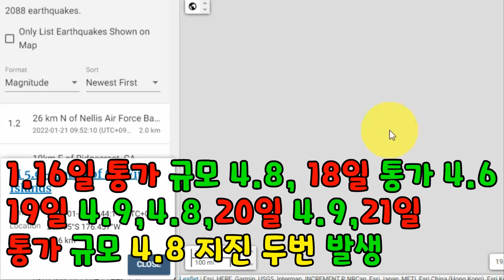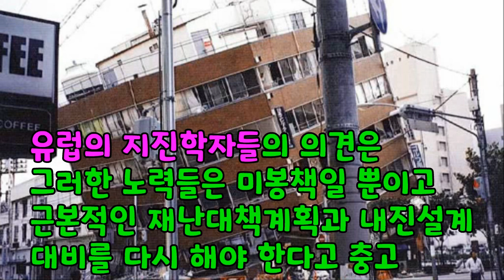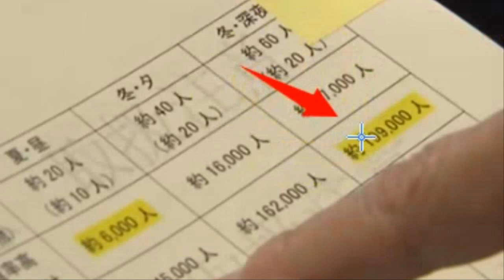💥💥【속보입니다!통가해저화산대폭발이후, 남태평양과 전세계 불의고리 강진들 발생중 일본정부 계속하여 대지진경고하며 재난계획마련중!】